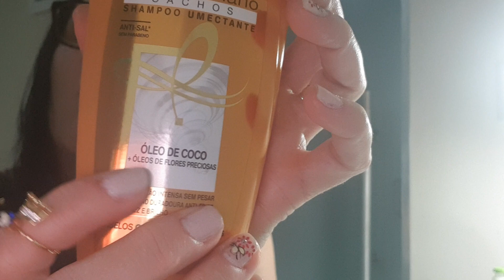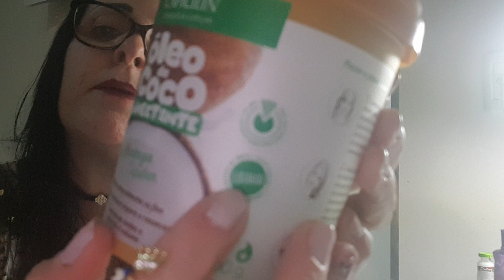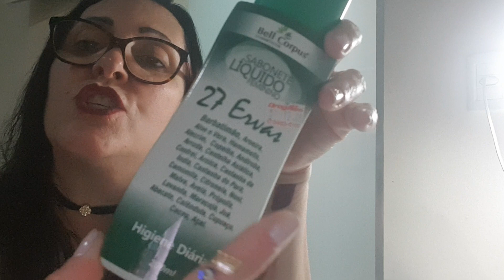COMPRINHAS JULHO 2018